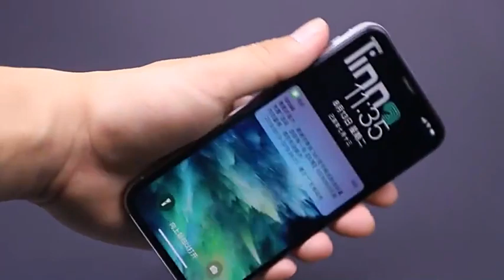9h matte screen protector privacy temper glass for Iphone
Free Sample Available, Freight Collect
Customized OEM & ODM Are Welcome. Please ‘DM’ Me,

"Specification Of Screen Protector:
Premium High Tempered Glass Screen Protector Collection

1.High Transparency. .
2. A+ Quality Ab-Glue. Very Easy To Apply, Bubbles Are Excluded Automatically.
(Dust Proof. Small Dust Can Be Completely Covered, Reusable, Re-Applicable)
3. 4 Hours Tempered Time To Reach 9h (To Make Sure The Glass Would Not Break Easily)
4.Anti Scratch, No Scratches With Keys, Knife, Or Other Sharp Objects (Testing By Machine To Scratch It 4000times And Got No Scratch) s
5.Strong Plating Japanese Oleophobic Coating And Hydrophobic Treatment. Anti-Fingerprint.  (Testing By Machine To Measure The Angle Of Droplet Is Approx. 116 Degrees-+3degrees)
6. High-Quality Raw Material:  Japan Glass & Germany glass..
7. Japan Asahi Glass ( 0.33mm, 0.26mm & 0.15mm Thickness) & Germany Glass (0.33mm & 0.15mm Thickness).
8. Do You Accept Oem Or Odm Orders?
Yes, Our R&D Team Will Offer One Stop Service For You From Original Idea To Finished Products."